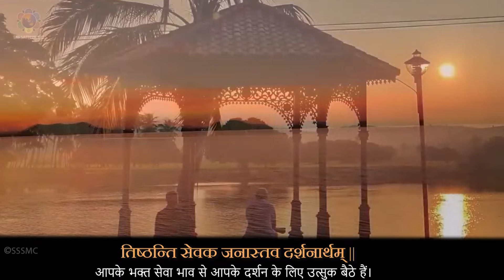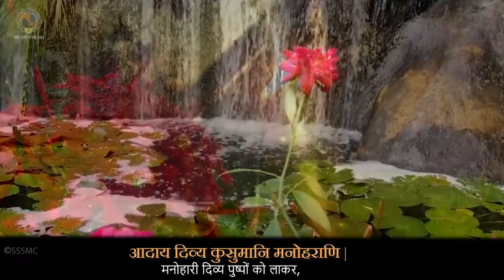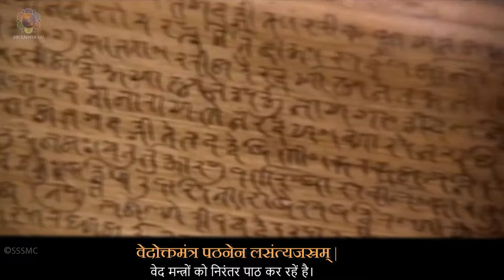गुरु पूर्णिमा प्रार्थना | Guru Poornima Prayer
@SriSathyaSaiHindi & @SriSathyaSaiOfficial Team, brings to you this Guru Poornima Satsung recorded in Prasanthi Nilayam. A SSSMC Production.

Telegram (Please install the Telegram App and click this link to join).